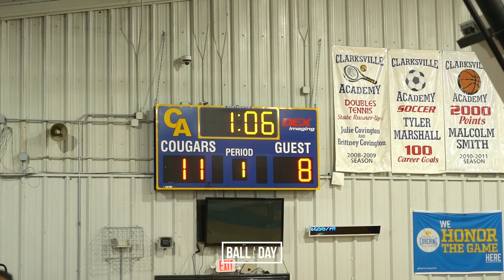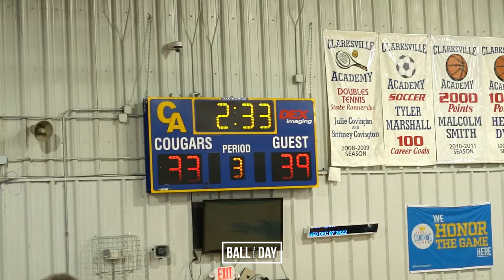THESE GIRLS CAN BALL!! Ezell Harding vs. Clarksville Academy Full Game Highlights (12.6.2022)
Ezell Harding girls face off against the Clarksville Academy Cougars Full Game Highlights